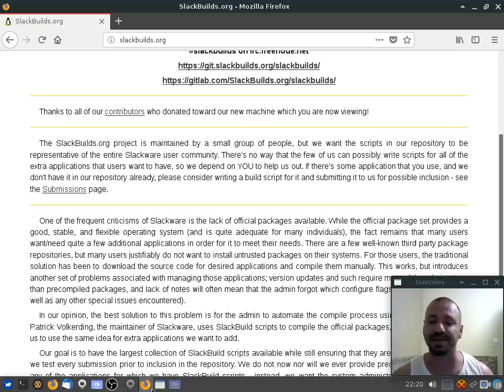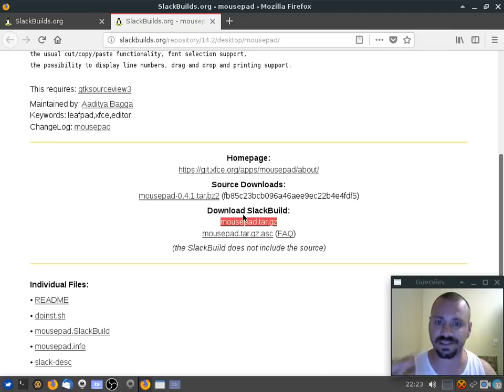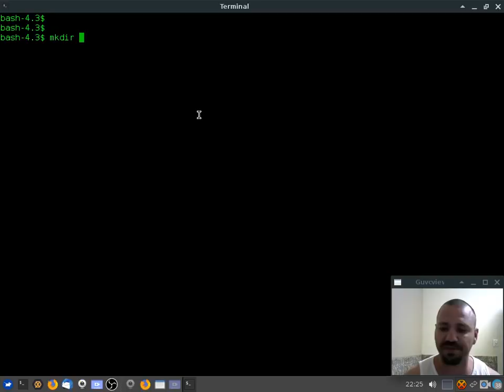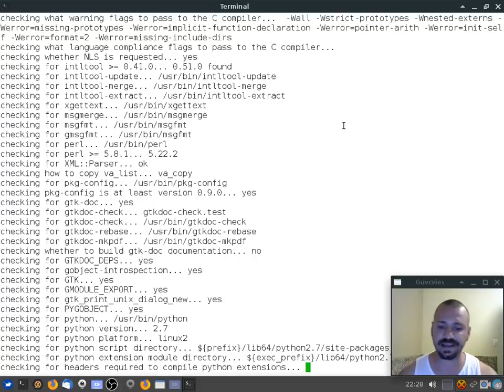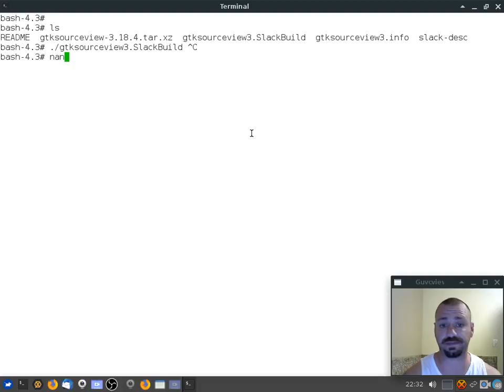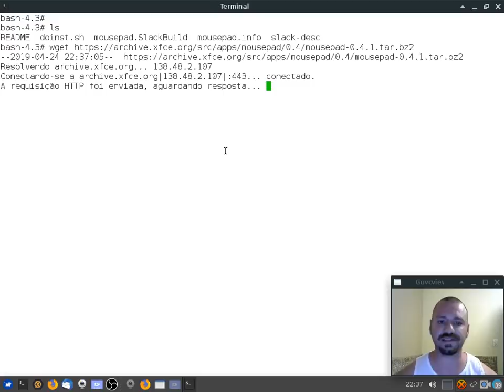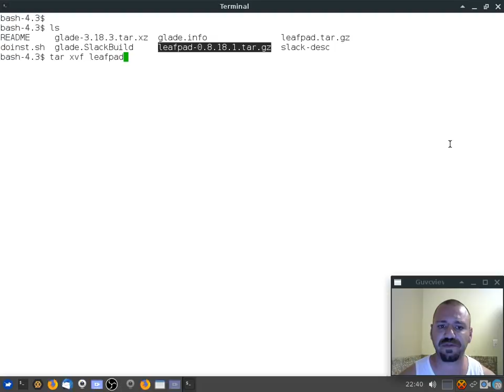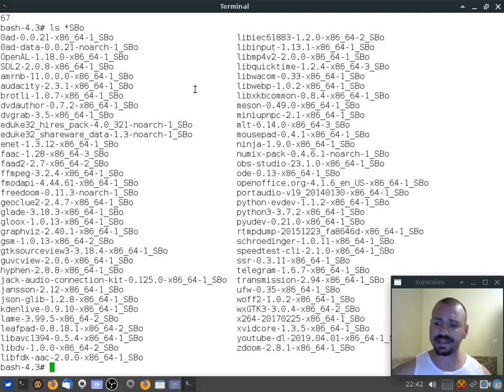SLACKBUILDS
O que é Slackbuilds? E como utilizar?
Você que é um Futuro Slackuser precisa SABER, está é a melhor forma de manter seu sistema organizado...